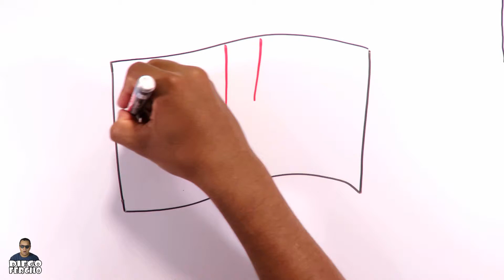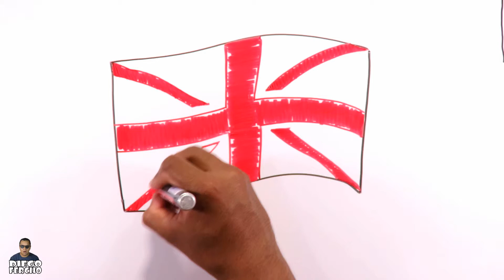Learn to draw and paint the flag of the United Kingdom